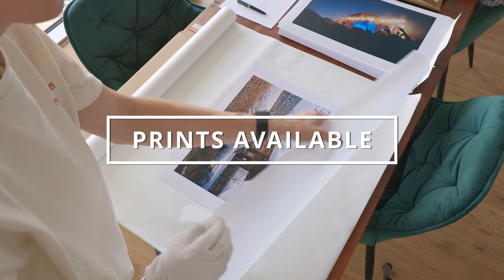DO THIS When You're STARTING OUT ON FILM!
So you're starting out on film? Then here are a couple of tips to help you get into it. I've got a couple of more episodes that might be interesting to watch, I'll bet that you'll learn from them!

Welcome to another episode of ''Let's Talk It Over''.

GEAR THAT I USE ↓↓↓

VOIGTLANDER ULTRON 35MM II F2
VIDEO CAMERA
MY MOST USED VIDEO LENS
WIDE ANGLE VIDEO LENS
BEST PORTABLE LIGHT SET
POV CAMERA
POV MOUNT
WIRELESS MIC SETUP
LAV MIC
SHOTGUN MIC
PERFECT EDITING MONITOR
POLAROID CAMERA
THAT AMAZING FILM CASE
FLASH CORD
LIGHT METER
SHUTTER RELEASE CABLE

FILM THAT I MOSTLY USE ↓↓↓

PORTRA 800 35MM
PORTRA 800 120
PORTRA 400 35MM
PORTRA 400 120
TRIX 400 35MM
TRIX 400 120
HP5+ 35MM
HP5+ 120